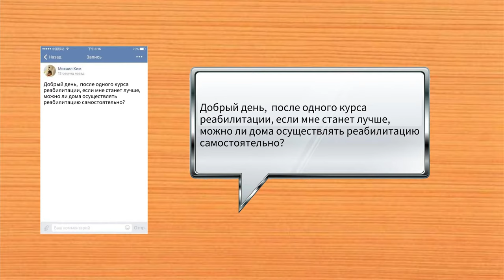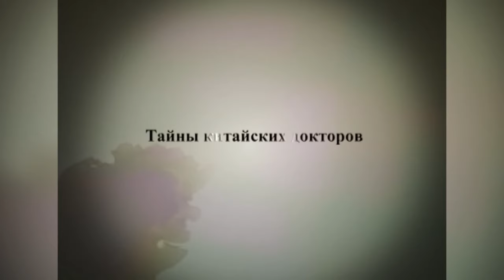ТАЙНЫ КИТАЙСКИХ ДОКТОРОВ: ИНСУЛЬТ (16 выпуск)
КАК ЛЕЧАТ ИНСУЛЬТ И ЕГО ПОСЛЕДСТВИЯ КИТАЙСКОЙ МЕДИЦИНОЙ. МОЖНО ЛИ ВОССТАНОВИТЬСЯ БЕЗ ТАБЛЕТОК?
ГИМНАСТИКА, МАССАЖ, ТРАДИЦИОННЫЕ МЕТОДИКИ КИТАЯ БЕЗ ПРОТИВОПОКАЗАНИЙ.